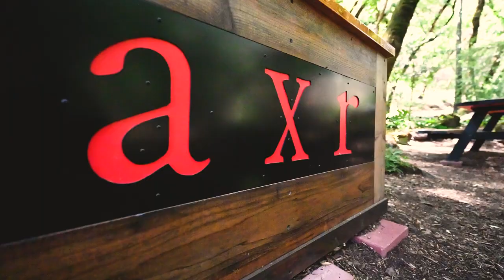LUXE NAPA Event Highlights | Luxury Listing Specialist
Would You Like To  Become The Go To Luxury Specialist In Your Market?

This video gives a snapshot of what it's like attending a Luxury Listing Specialist Designation event.  70 agents from 19 states flew traveled to Napa Valley California to learn from Michael LaFido.  Check out what they had to say in this video.

Michael LaFido
MarketingLuxuryGroup.com
LuxuryListingSpecialist.com
LuxuryListingPodcast.com